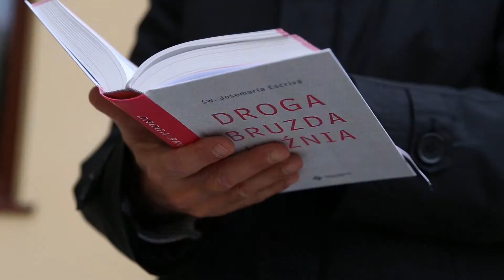25 lat Opus Dei w Polsce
Spotkanie z ks. Piotrem Prieto z Prałatury Opus Dei.
Co robi Opus Dei w Polsce, dla kogo jest Opus Dei ...